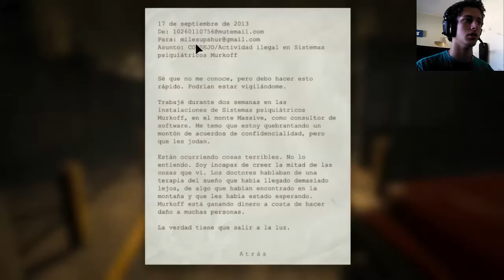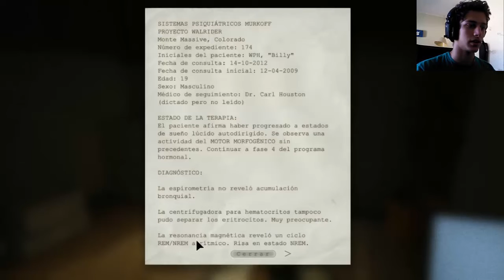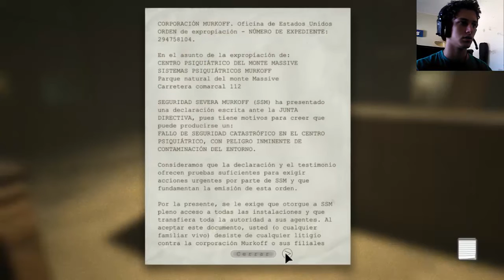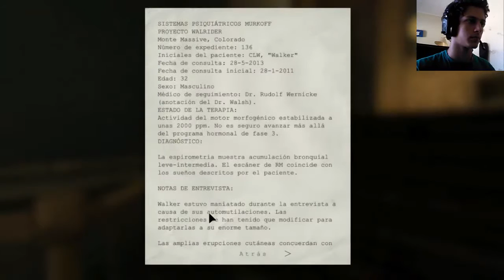Lo malo de ser vlogger | Outlast | Ep. 1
Hooooooooola a todos! Nuevo video, nuevo juego, nueva serie. Esta vez de terror, como en los viejos tiempos, pero con mas gráficos y mas sustos. Espero que te guste, negro